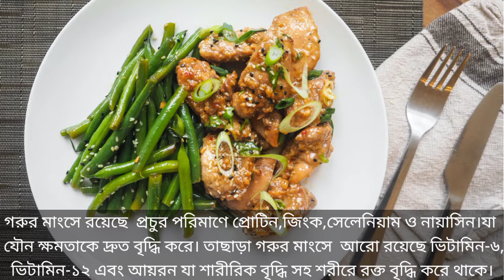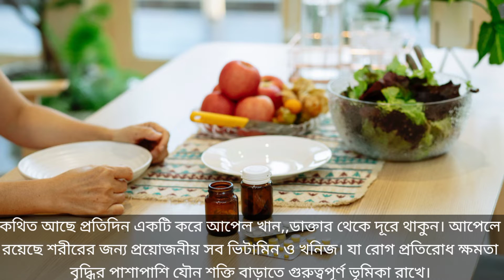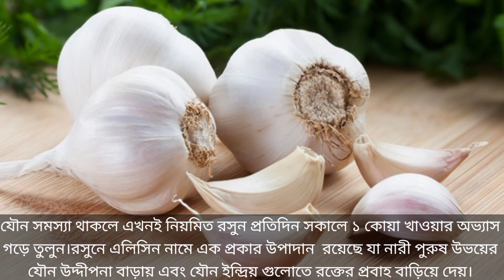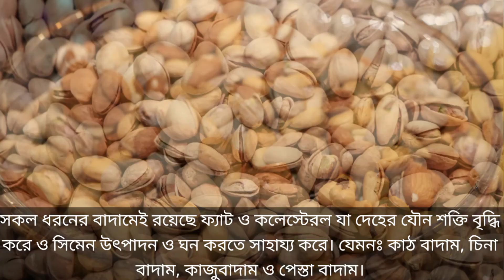যৌন ক্ষমতা বৃদ্ধি করার উপায়।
💊💊💊 Hello Doctor 💊💊💊
 কিছু কিছু খাবার রয়েছে যেগুলো খেলে যৌন ক্ষমতা বৃদ্ধি পায় ও শরীর স্বাস্থ্য ভালো থাকে।
যৌন ক্ষমতা বৃদ্ধি করে এমন ২০ টি খাবার আপনাদের মাঝে শেয়ার করছিঃ
১/ গরুর মাংস
২/ দুধ
৩/ ডিম
৪/ কলা
৫/ আপেল
৬/ মধু
৭/রসুন
৮/ ডার্ক-চকলেট
৯/ বাদাম
১০/ খেজুর. ।

👉বিঃ দ্রঃ
এই ভিডিও টি শুধু মাত্র প্রাপ্তবয়স্কদের জন্য।
it’s not made for kids, Only made for Adults.